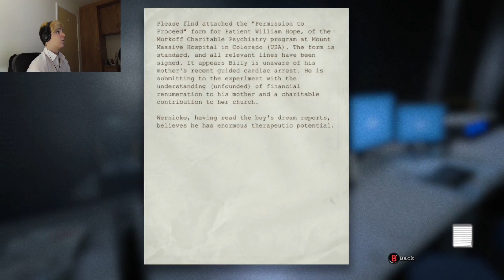Outlast #10 Thats it!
Thats really it!